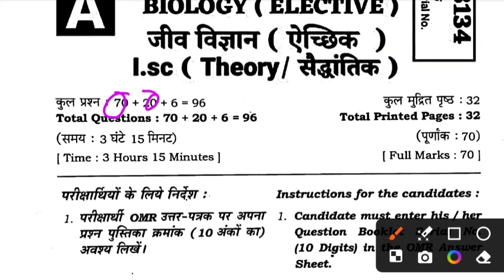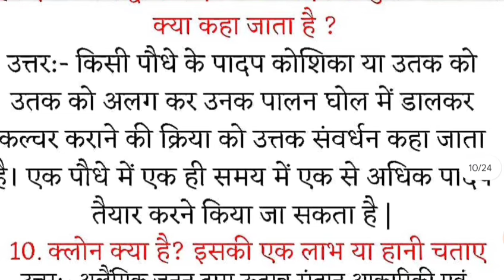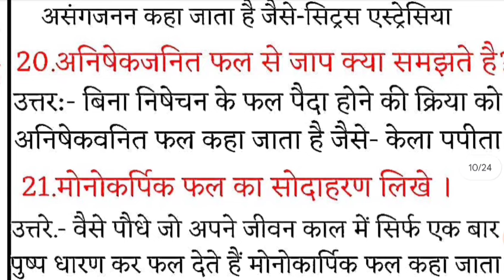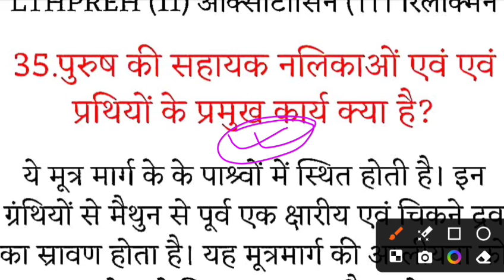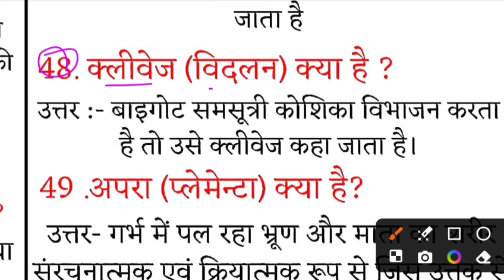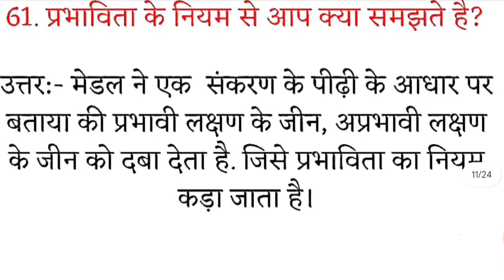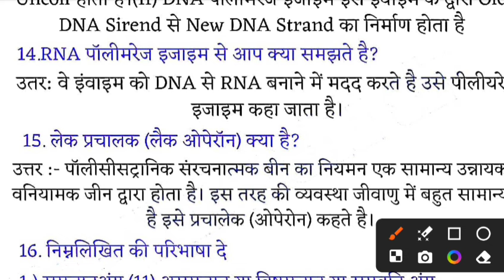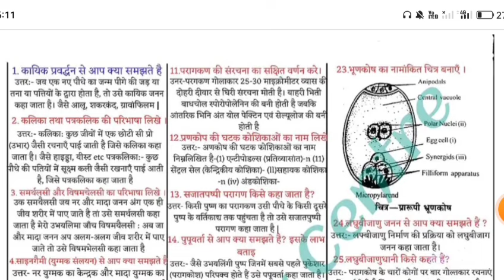1 February Biology Class 12th Viral Subjective 2024 | Biology Class 12th Original Viral Paper 2024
1 February Biology Class 12th Viral Subjective 2024 | Biology Class 12th Original Viral Paper 2024

Whatspp Group -

Bihar Board Class 12th Biology Original Question Paper board exam 2024 | Bseb Bihar Board inter 2024
Class 12th board exam 2024 biology Viral paper || Class 12th Biology answer key 2024
Class 12th Biology Intermediate exam 2024
12th class biology original question paper board exam 2024
Class 12th biology Question Paper Download Inter Exam 2024
Class 12th board exam biology subjective question bseb class 12th biology subjective question bihar board 12th exam 2024 biology subjective 12th original question paper
class 12th biology question bseb class 12th biology varshik parisha subjective bihar board paper solution
biology original subjective question class 12th exam bseb
bseb 12th biology board exam question paper 2024
Bihar board class 12th biology board exam question paper with answer
mithun study center
1 February 2024
1 February
12th biology board exam question paper with answer
12th biology board exam February 2024 Class 12th biology board exam 2024 question paper with answer

12th class biology subjective question
class 12 bihar board  question paper 2024
bihar board biology question paper 2024 subjective